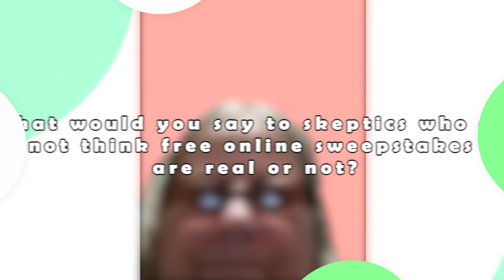Surprise Reveal Winloot Sweepstakes 75" High Def TV $700 Winner Cindy M From Louisville, Kentucky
Cindy M from Louisville, Kentucky is our latest 75" High Def TV ($700 ARV) winner and we wanted to surprise her and let her know with a short zoom call. We'll find out a little about her and how she's won prizes in the past as well. And at the end we'll highlight a few other recent winners at Winloot. Because ordinary people like you winning cash prizes is what we're all about.

Do you want to try and win money online?
Well, one way to do it is by entering into our sweepstakes and giveaways online.